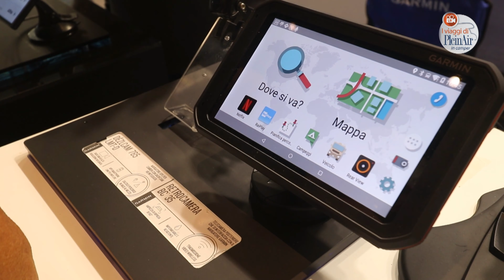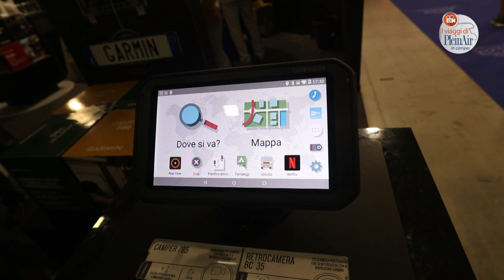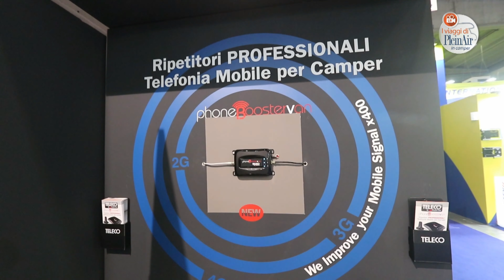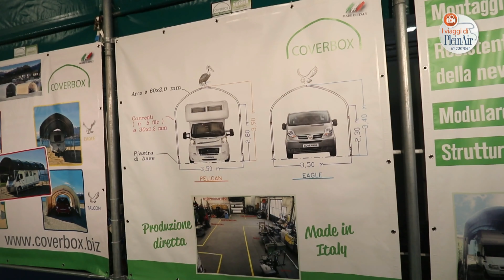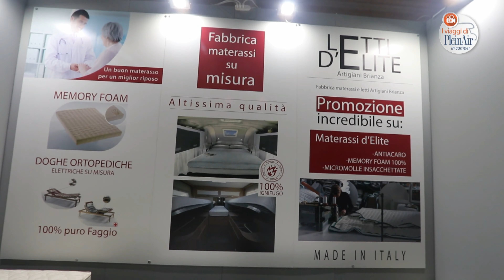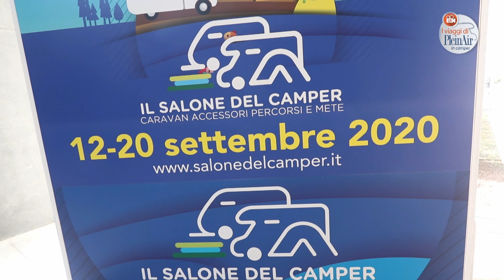GLI ACCESSORI AL SALONE DEL CAMPER 2019: SKYUP, GARMIN, TELECO, MOSCATELLI, COVERBOX, LETTI D’ELITE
Il viaggio della WebTV di PleinAir, accompagnati da Martino Cazzorla nel Salone del Camper a Parma. Sono gli accessori del viaggio e della vacanza con soluzioni e proposte davvero particolari, specie per il van, come il tetto a soffietto firmato da SkyUp, tutto made in Italy e progettato per Fiat Ducato, Citroën Jumper e Peugeot Boxer, per creare due nuovi posti letto.
Studiato specificatamente per il mondo del camper, Garmin ha presentato proprio nello stand del PleinAirClub il navigatore 785.
Alta tecnologia applicata da impiegare nei veicoli ricreazionali sia per amplificare il segnale della rete dei cellulari che per la climatizzazione dei van con Teleco.
Sono alcuni degli accessori più significativi presentati al Salone del Camper di Parma. Nel servizio le interviste a: Daniele Chiarentin, SkyUp; Domenico Lorello, GPS Academy di Garmin; Vittorio Simioli, Responsabile Teleco spa; Matteo Maschio, Product Development Moscatelli; Andrea Boschetti, Coverbox; Davide Confalonieri, Letti d’Elite; Elisabetta Visentin, Cartoplastica srl.